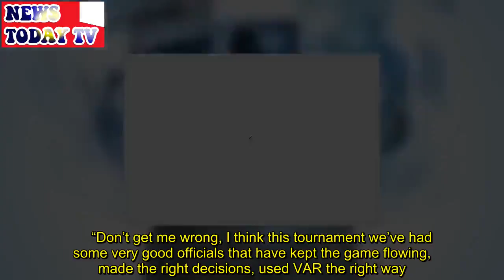Women’s World Cup needs male officials after Cameroon episode ‘let down’ - EXCLUSIVE